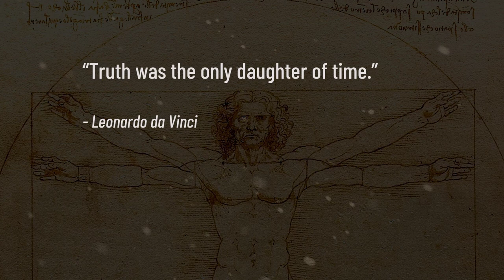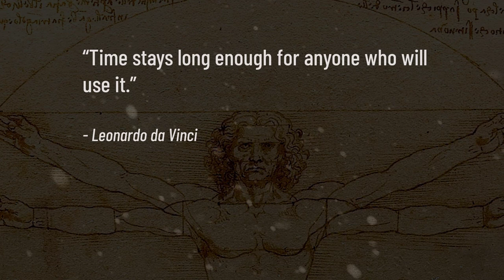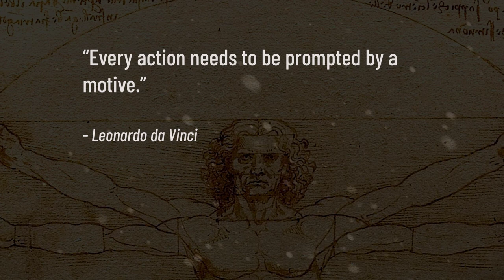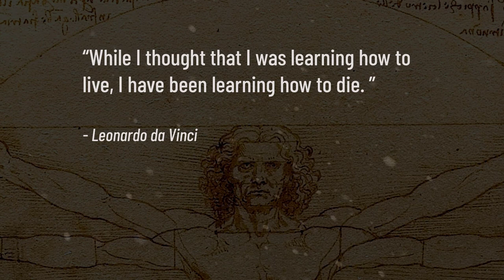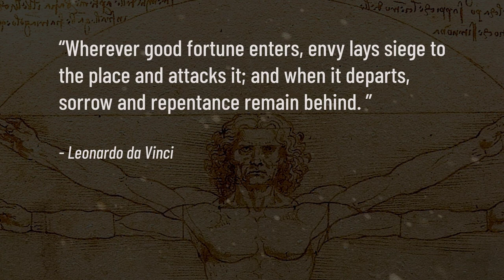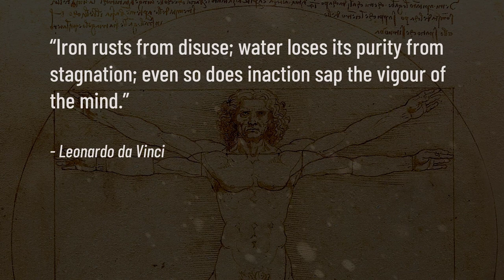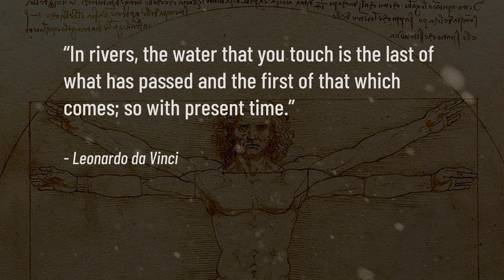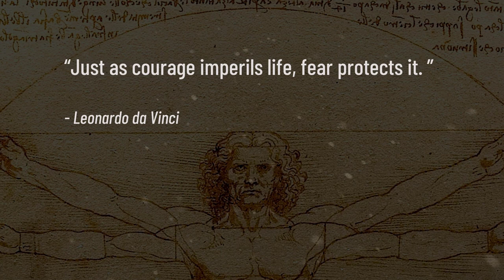LEONARDO DA VINCI QUOTES & LESSONS YOU MUST HEAR (Calmly Spoken)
Collection of the Best Leonardo Da Vinci quotes that wil change your perspective on life.
*** Download our Audio Compilation of Mental Tools, Tips and Stoic Quotes to Strengthen Your Mind and Help You Overcome Adversity: "Build A Bulletproof Mind"

Leonardo da Vinci 14/15 April 1452 – 2 May 1519 was an Italian polymath of the High Renaissance who is widely considered one of the most diversely talented individuals ever to have lived.

Listen to this compilation of the greatest Leonardo Da Vinci quotes to help inspire you. These calmly spoken quotes are perfect for sleep, ASMR, Meditation.

This is an original production and narration by Calm MOTIVATION.

Calm MOTIVATION provides calmly spoken motivational quotes, sayings, statements and positive affirmations to help inspire and motivate you. I started this channel to help relieve my personal anxiety. I hope it helps you find inner peace and strength.